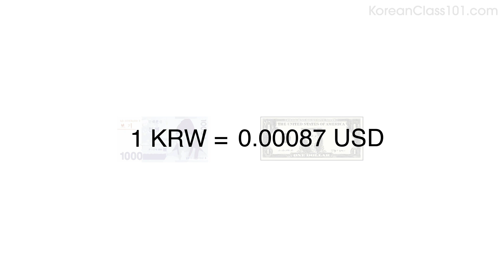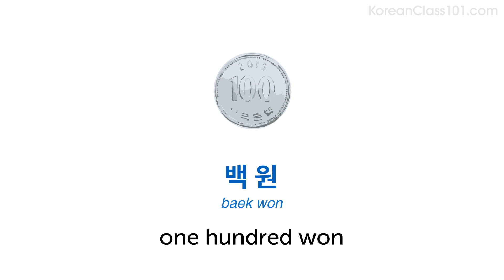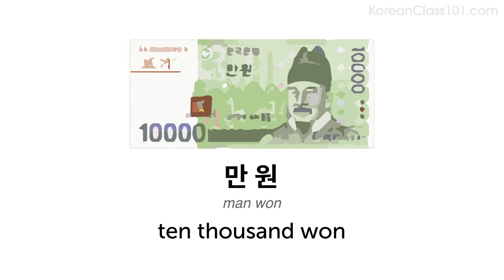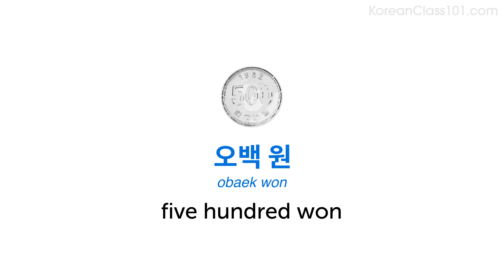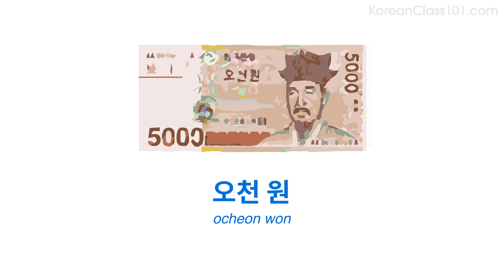How to Talk about Money in Korean?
← Are you’re looking to become fluent and conversational as fast as possible?
Start speaking Korean with over 100's of videos and audio lessons.

With this video, we will give you all the vocabulary you need to talk about money in Korean.
KoreanClass101 is the best place to get started with the Korean language as you will get on your way to Korean fluency fast.